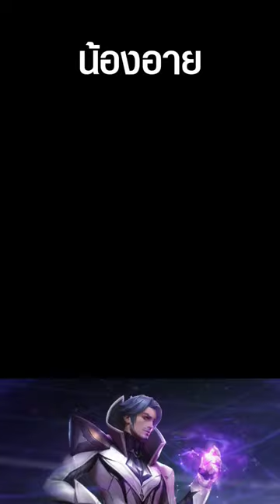เรื่องเล่าพี่บูม